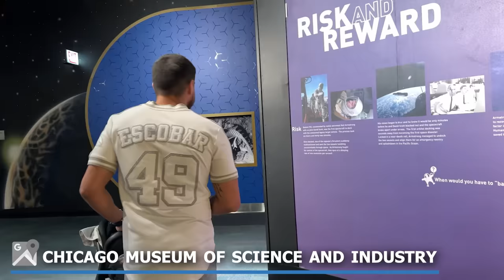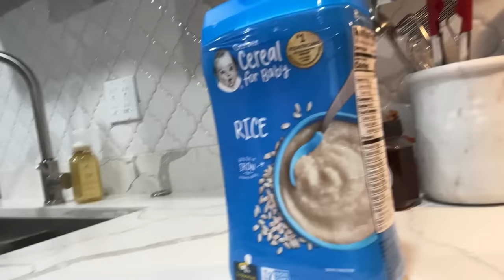DAY IN MY LIFE WITH BABY: Life Update!!